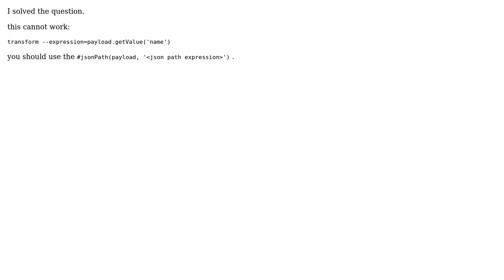EL1004E: Method call: Method getValue(java.lang.String) cannot be found on java.lang.String type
SpelEvaluationException: EL1004E: Method call: Method getValue(java.lang.String) cannot be found on java.lang.String type

With thanks & praise to God, and with thanks to the many people who have made this project possible! You are responsible for your own actions.